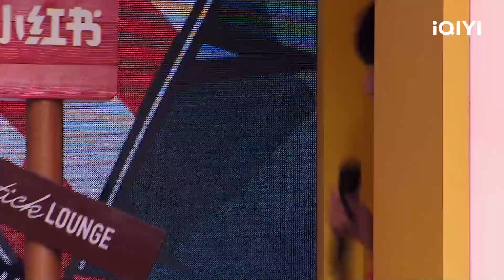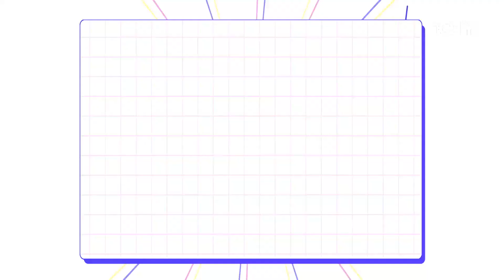【EP10下】汪苏泷爆笑回忆青你2 虞书欣赵小棠上演“中毒”小剧场 FULL | 非日常派对 EP10 | Let's Party| iQIYI综艺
《非日常派对》全集iQIYI综艺全球上线！登录iQIYI国际版或下载iQIYI国际版APP，还有更多独家资源等着你：

爱奇艺自制综艺《非日常派对》是由《青春有你2》出道团THE 9 作为派对发起人，每期策划一场趣味十足的主题派对，邀请并带领多名嘉宾一起游戏竞技，才艺比拼，快乐狂欢！